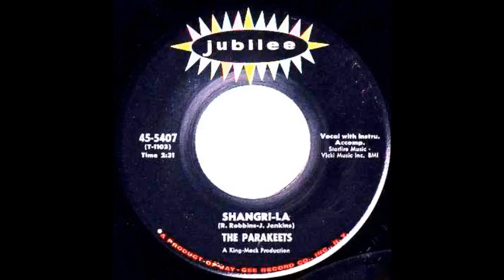The Parakeets - Shangri La 1961 JUBILEE 5407